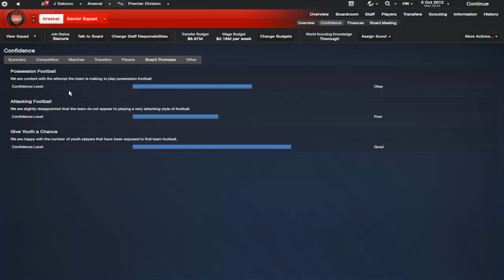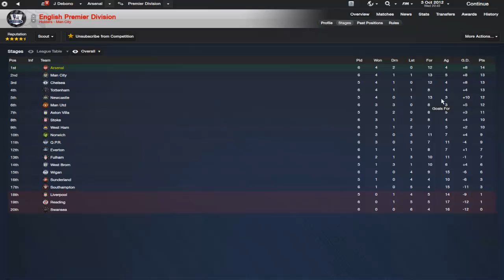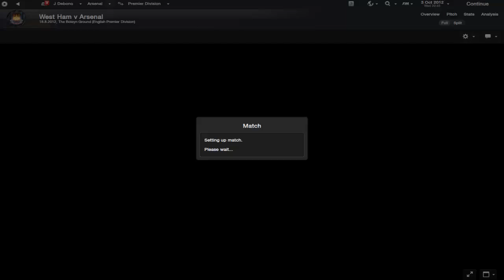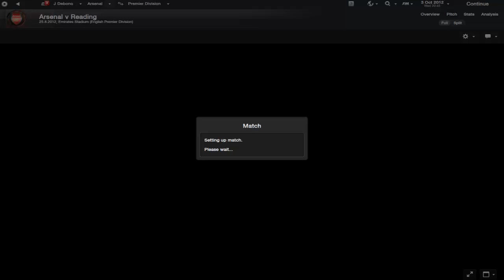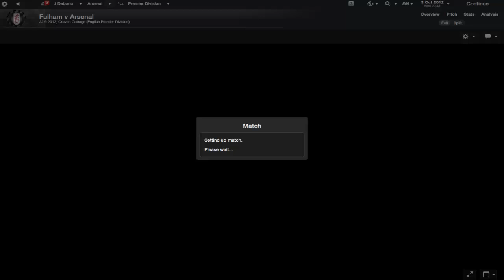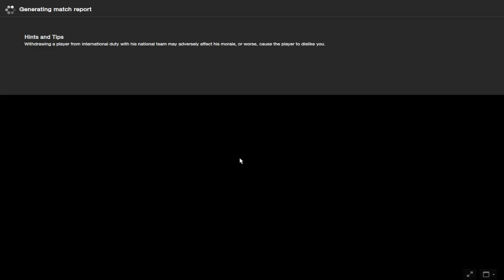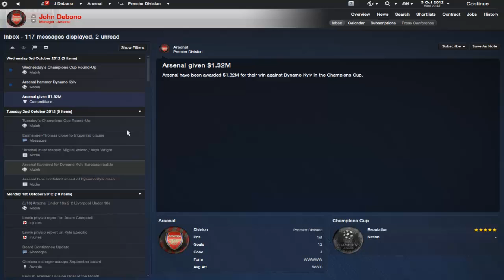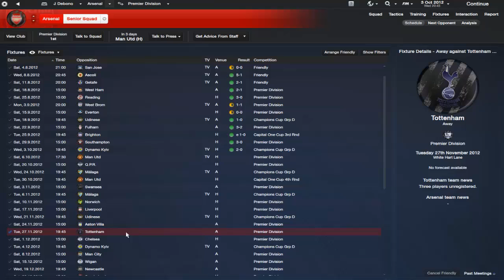Football Manager 2013 | Arsenal Let's Play S01 E02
I'm going to be uploading my vids on there, along with general tips.